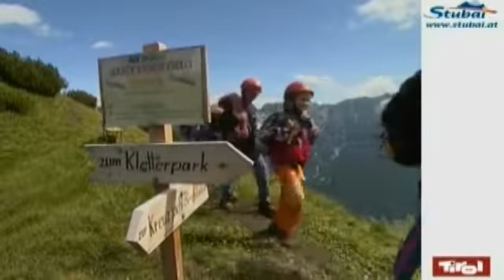Stubai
Reise TV Video "Stubai - ".